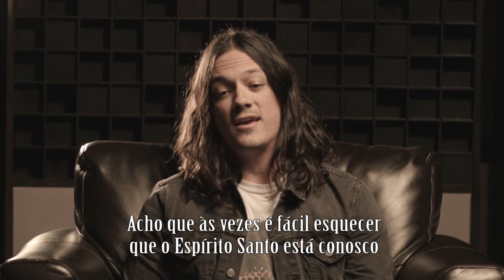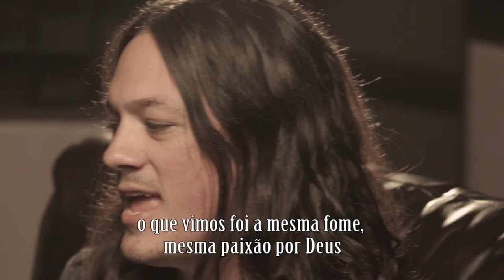Mudando a Atmosfera com o Espírito Santo - Justin Jarvis [Jesus Culture Music] Promo3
“Atmospheres” reúne 9 músicas que gravamos ao vivo na turnê com Jesus Culture Band. O álbum é na realidade uma compilação das igrejas de todo o país, se reunindo, adorando a Deus juntas, famintas por um encontro com Ele. Para ver o nosso local de trabalho sendo mudado, nossos lares mudados, nossas famílias mudadas pelo amor, poder e presença de Deus em nós e através de nós. Queremos compartilhar esses momentos com o mundo” – (Justin Jarvis)

Ministério: Justin Jarvis
Título: 'Atmospheres (Ao Vivo)
Data de Lançamento: 30 de setembro de 2014
Selo: Jesus Culture Music
Distribuição Oficial no Brasil: Onimusic